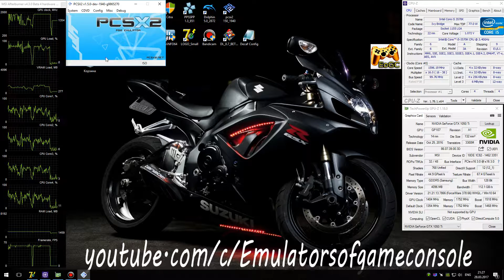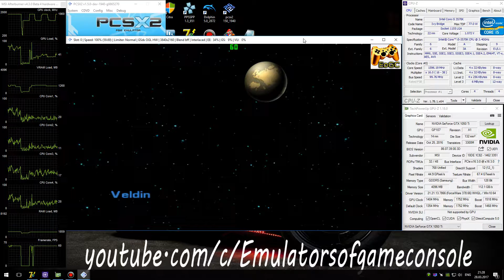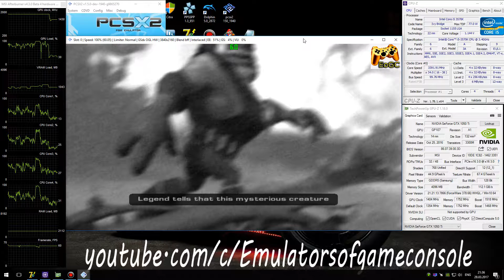PCSX2 1.5.0 PS2 Emulator - Ratchet & Clank: Up Your Arsenal (2004). Ingame 4K. Test #2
My Spec:
Ratchet & Clank 3: Up Your Arsenal (U) + BIOS (U) 1.60
Realtime Footage
Рэтчет и Клэнк 3 :D
Запускается нормально. Звук ОК. Графика рендерится без существенных ошибок (на DX11 местами неправильно отображаются тени). Производительность хорошая.
По настройкам (Settings):
- OpenGL / DirectX11,
- Render Custom 3840*2160p,
- Mipmaping: Basic,